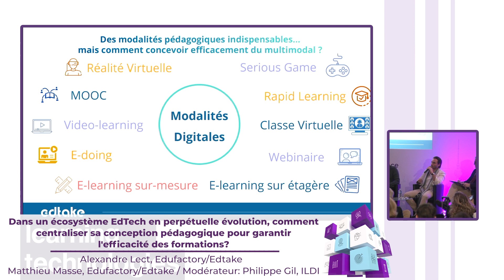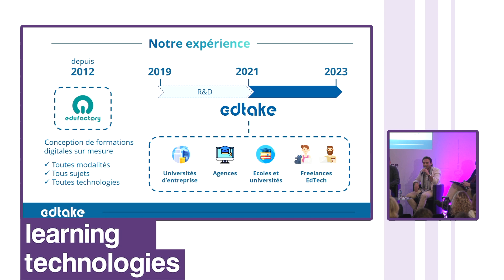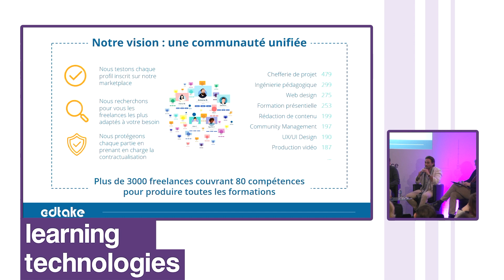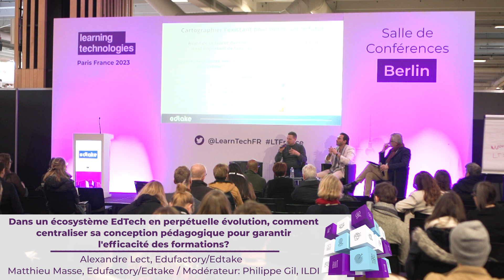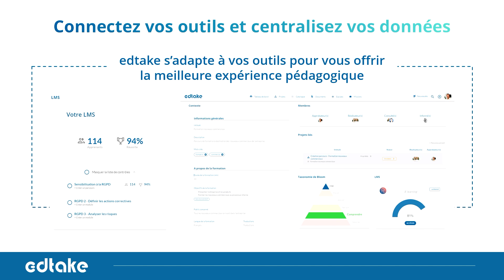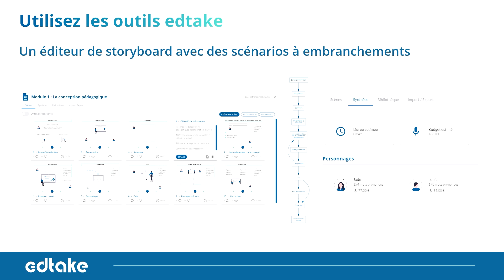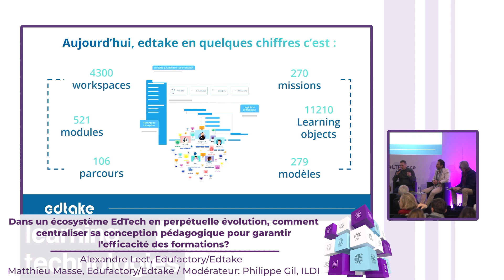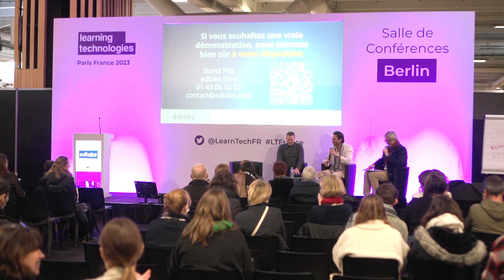Dans un écosystème EdTech en évolution, comment centraliser sa conception pédagogique ?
Dans un écosystème EdTech en perpétuelle évolution, comment centraliser sa conception pédagogique pour garantir l'efficacité des formations ?

Cette session fait partie de l'Atelier C: "Contenus sur mesure et personnalisation des parcours de formation" modéré par Philippe Gil, ILDI, Directeur Associé et Co-fondateur.

Pour produire des modules de formation, l'écosystème EdTech propose aujourd'hui des multitudes d'outils toujours plus performants.

Cependant, il devient maintenant complexe de faire le lien entre ces outils pour garantir une conception globale et maîtrisée de tous ses projets de formation.

Face à ces évolutions, nous vous montrerons pendant ces 30 minutes comment un espace de travail unique à la méthodologie d'ingénierie de formation certifiée se met à votre service pour centraliser ces outils et données et ainsi vous accompagner au quotidien.